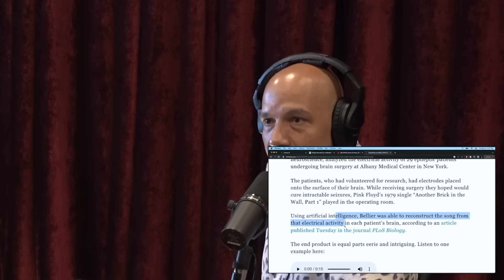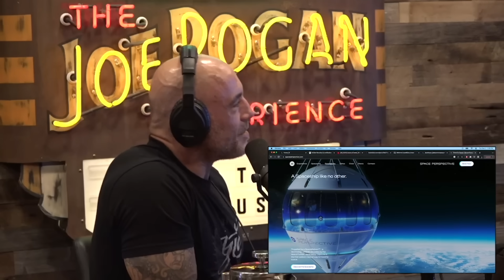Brain Implants, Space Balloons, and the Technology of the Future